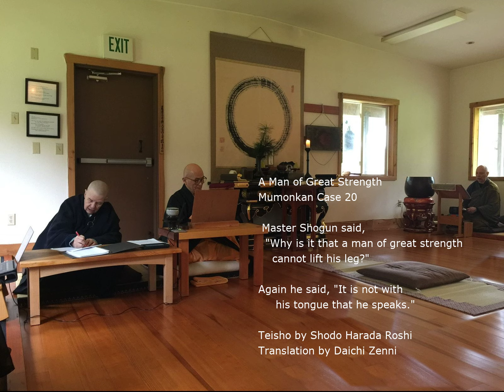20. A Man Of Great Strength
Master Shogun said, “Why is it that a man of great strength cannot lift his leg?”
Again he said, “It is not with his tongue that he speaks.” [“Speaking the truth is not a mechanical act”]

Mumon’s comment
Of Shogun, it must be said, that he emptied his intestines and turned his belly out. Yet no one understands it, Even though there is a man who immediately understands it, I will give him severe blows with my stick, if he comes to me. Why, so? Do you want to test pure gold? See it in the midst of fire

Mumon’s Verse
Lifting his leg he kicks up the scented ocean,
Lowering his head he looks down on the four Dhyana heavens.
There is no place to put this gigantic body.
You, please add another line.

Teisho
This case concerns Shōgen Sūgaku zenji, who was a contemporary of Mumon. When Mumon Ekai was in his twenties, Shōgen Sūgaku zenji died in his seventies.
There is no doubt Mumon Ekai deeply respected Shōgen, was able to meet him and recognize him and experience him as an advanced person of training.